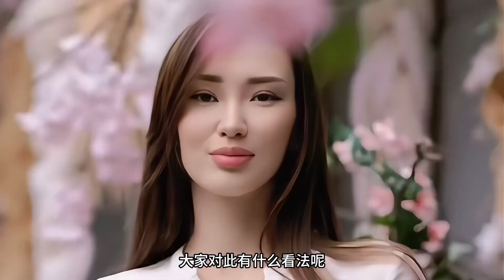排球女神薩賓娜曾因超高顏值一夜爆紅，如今外貌變化惹爭議